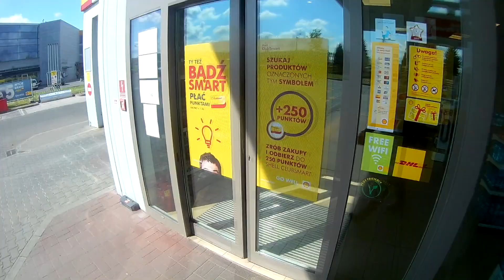"Śluza 16" na Noteci - Pianówka (2020).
"Cafe 15" w Lubaszu;
"Śluza 16" w Pianówce;
Czarnków;
Wielkopolska.

Muzyka:
1. Vibe Mountain - "Ruination 2"
2. Unicorn Heads - "Serial Dream Rock"
3. The 126ers - "Lonesome Avenue"
4. Silent Partner - "The Only Girl".